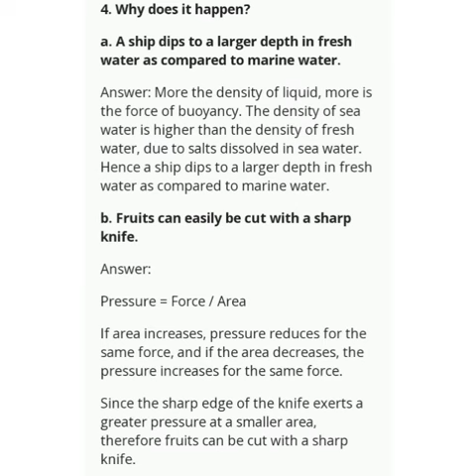Class 8 Science Chapter 3 Force and Pressure Textbook Questions and Answers